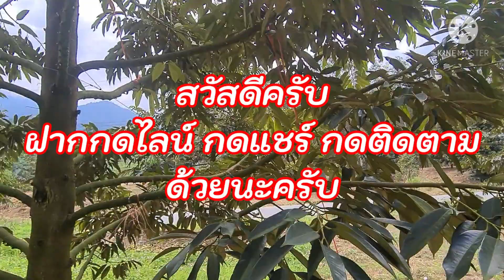เริ่มเห็นดอกแล้วก็รดน้ำกันครับผม,รดน้ำอัดไปเลย 1 ชั่วโมง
หลังจากที่งดให้น้ำไป10วันดอกเริ่มมาเราต้องรดน้ำครั้งแรกอย่างน้อย1ชั่วโมง แล้วก็เว้นไปสัก3-4วันแล้วค่อยรดอีกทีครับ